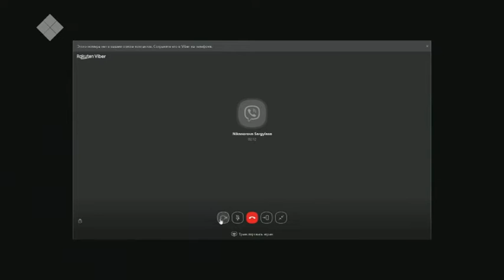«Талбан» часть-1 (14.03.19)